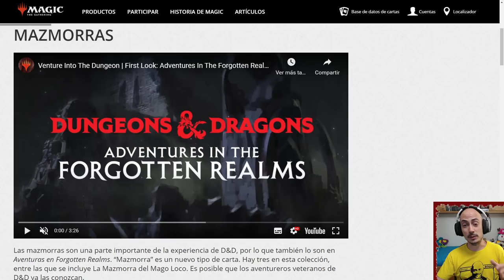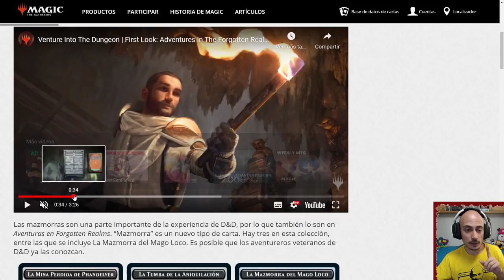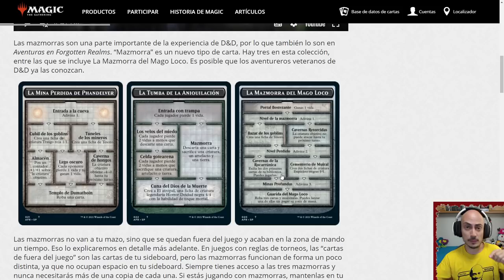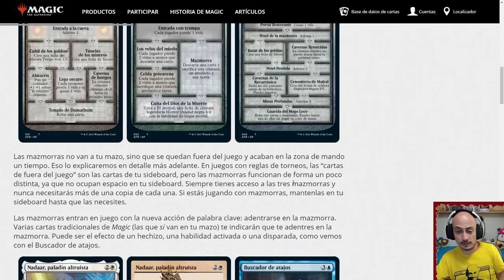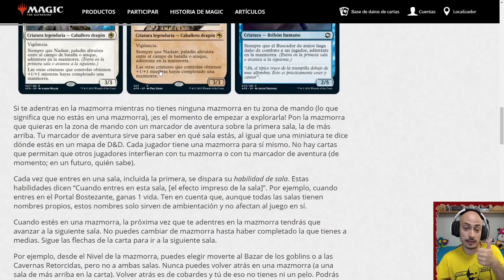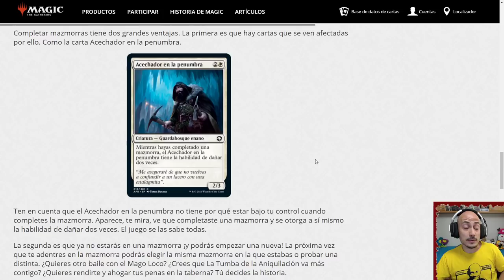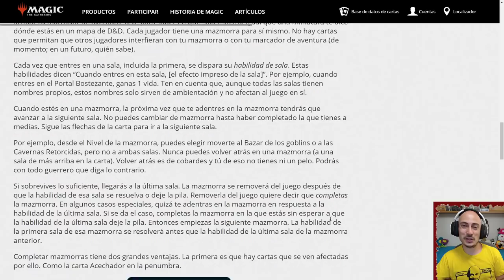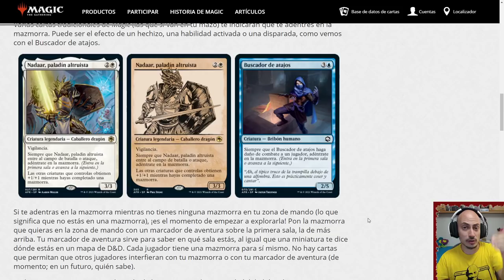¡Notición! Llegan las MAZMORRAS a Magic The Gathering